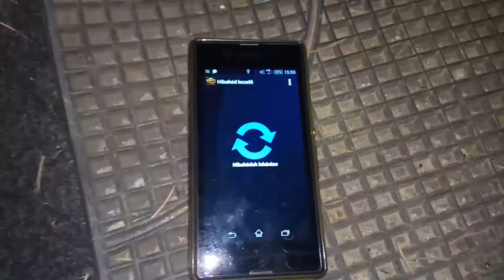P0530 ErrorCode ELM327 Error Code Fault code A/C Refrigerant Pressure Sensor Circuit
The clime did not work for me, and i got this faultcode with ELM327 Bluetooth diagnostic. I changed the shown sensor for a brand new one, and clime works perfectly! :) P0530 Fault Code can be a Sensor ;)

p0530 error code - A/C Refrigerant Pressure Sensor Circuit